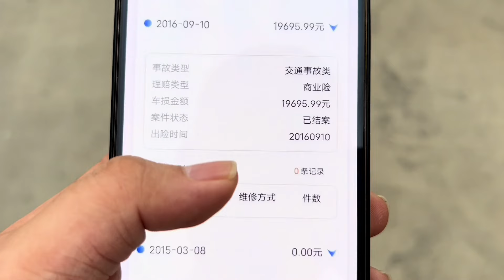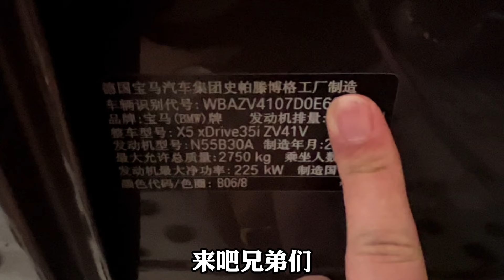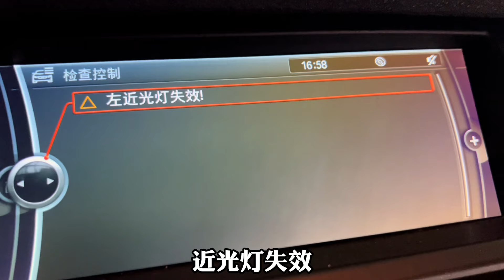这台宝马X5到店就被秒杀，八年开了 23万公里，这车为啥这么好卖